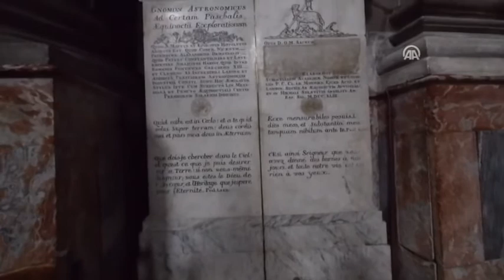Anadolu Ajansı - Dünyanın ilk sıfır boylamının geçtiği kiliseye turist akını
Fransa'da Saint Sulpice Kilisesi'nde, "Da Vinci'nin Şifresi" filmine de konu olan sıfır boylamı çizgisi çok sayıda ziyaretçi çekiyor.